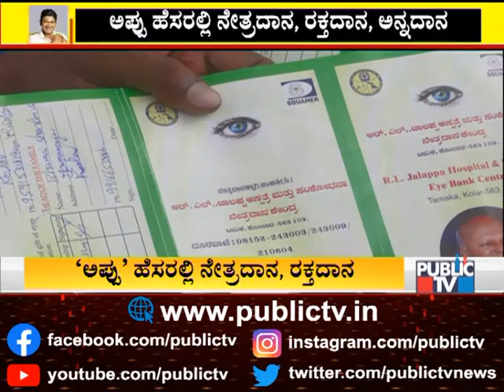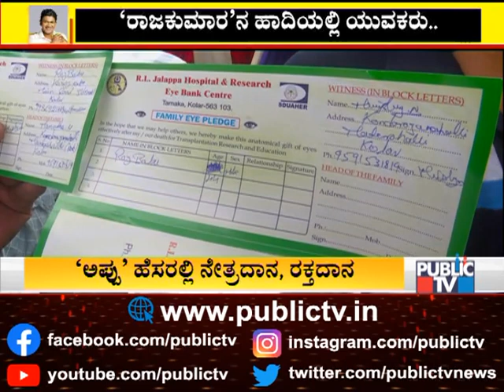ಕೋಲಾರದಲ್ಲಿ ಅಪ್ಪು ಅಭಿಮಾನಿಗಳಿಂದ ನೇತ್ರದಾನ, ರಕ್ತದಾನ, ಅನ್ನದಾನ | Puneeth Rajkumar Fans | Kolar